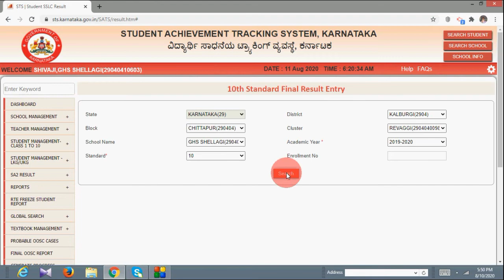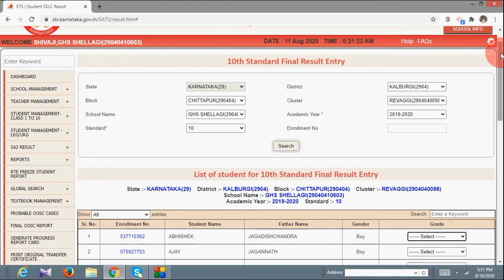2020 ರ SSLC ವಿಧ್ಯಾರ್ಥಿಗಳ ಫಲಿತಾಂಶ ಗ್ರೇಡ್ SATS ತಂತ್ರಾಂಶದಲ್ಲಿ ಅಳವಡಿಸಲು ಕ್ರಮವಹಿಸುವದು.ALL HS HM VERY IMP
2020 ರ SSLC ವಿಧ್ಯಾರ್ಥಿಗಳ ಫಲಿತಾಂಶ ಗ್ರೇಡ್ SATS ತಂತ್ರಾಂಶದಲ್ಲಿ ಅಳವಡಿಸಲು ಕ್ರಮವಹಿಸುವದು.ALL HS HM  VERY IMP